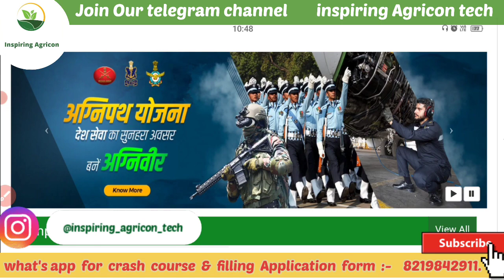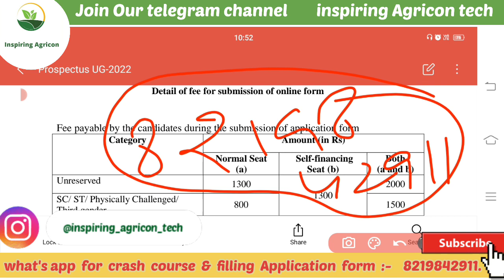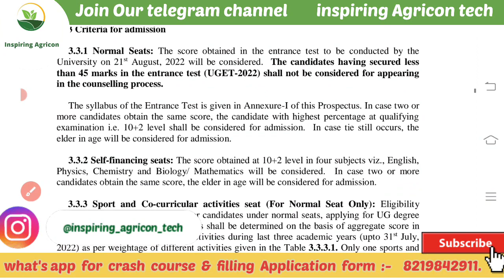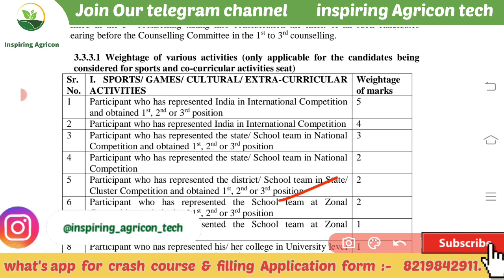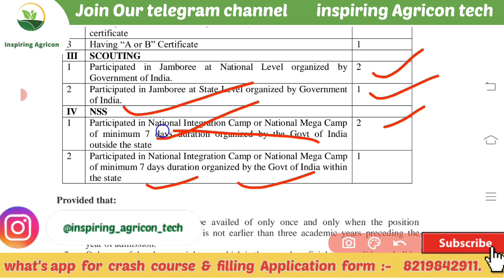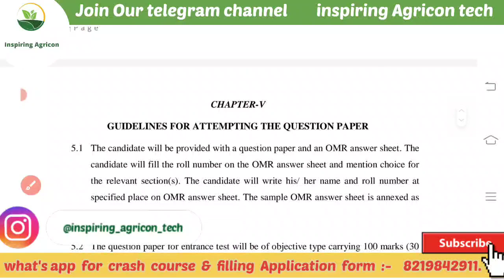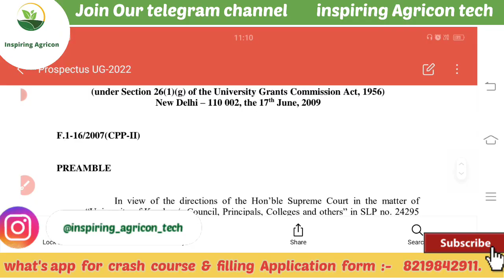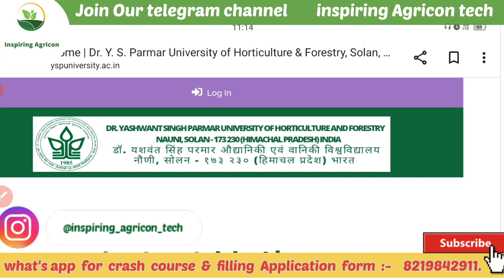How to fill Ys Parmar ug / Pg Application form 2022 / important instructions / Fees structure 2022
How to fill Ys Parmar ug / Pg Application form 2022 / important instructions / Fees structure 2022-23

Last date of filling application form
For ug normal seats :- 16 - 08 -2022
For ug self financing seats:- 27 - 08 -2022
For pg normal and self financing seats:- 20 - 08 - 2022